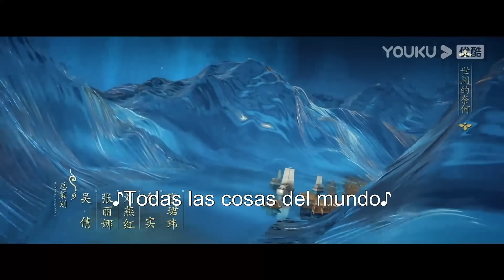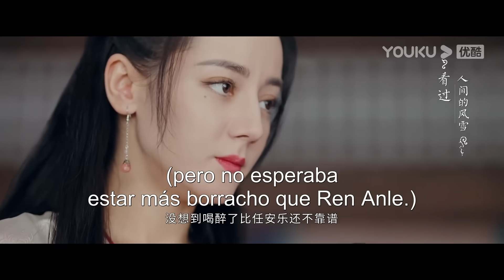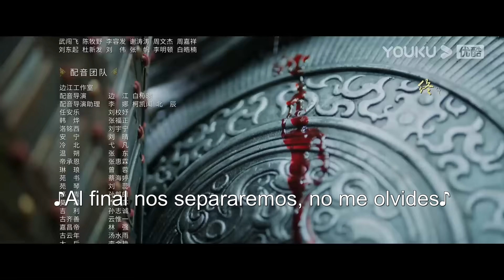ESPSUB [La leyenda de Anle] | EP09 | Traje Antiguo/Romance | Dilraba / Simon Gong (Gong Jun) | YOUKU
▶[La leyenda de Anle] Se decía que las dos familias de Han y Di crearon el estado Dajing, pero hace diez años, la familia Di fue acusada de traición y solo dejó a una hija huérfana encarcelada en la montaña Dai. Diez años después, el príncipe heredero Han Ye, que tenía la firme intención de salvar a la hija de la familia Di, conoció a una bonita bandida que le dijo que no se casaría con nadie más que con él, cuando viajó a Sur de Dajing, la ciudad natal de la familia Di, para luchar contra los piratas. La bandida, que se hacía llamar Ren Anle, sacó una armada de 30.000 soldados y se dirigió a la capital para pedir el matrimonio con el príncipe heredero, y en este proceso, demostró su extraordinario talento. Solo LuoMingxi, el ministro de Justicia, que asistía en secreto a Ren Anle, sabía que ella era Di Ziyuan, la hija huérfana de la familia Di, que había venido precisamente por ese caso de la familia. Ren Anle resolvió el caso del fraude en el examen imperial y el de las inundaciones en Jiangnan, y también se peleó con la princesa Anning. Han Ye se sintió atraído por ella debido a la misma postura de familia y país, pero en ese momento, la suplente de Ren Anle, la falsa Di Ziyuan, también regresó a la capital. Se le ordenó presentarse a la elección de la esposa del prínicipe heredero, por lo que la corte, ya de por sí plagada de conspiraciones, se sumió en una vorágine aún mayor.

★Protagonistas: Dilraba / Simon Gong (Gong Jun)
★Episodios: 39

00:00 ¡Ya está disponible el sitio web internacional youku.tv!
02:00 Descargue la aplicación YOUKU Internacional para ver su programa favorito anticipadamente.